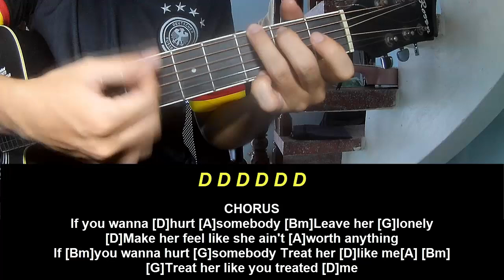Play Guitar Along Avery Anna If You Wanna Hurt Somebody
Today, I will share with you Play Guitar Along Avery Anna If You Wanna Hurt Somebody